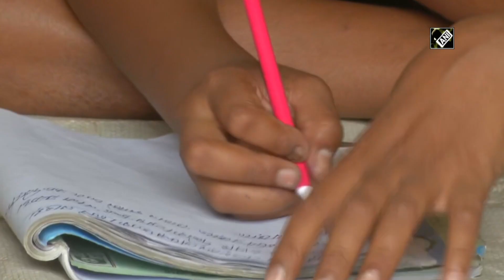With no govt support, Bankura Tant weavers forced to switch livelihood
Bankura (WB), Mar 30 (ANI): At a distance of 47 kilometers from Bankura town of West Bengal, 66-year-old Bhanupada Nandi is the only tant weaver left to continue this tradition in Bonkata village where he resides with his family. Nandi, who has three tants (handlooms), left weaving saree because of advancing age. However, he weaves 'gamcha' (local handloom towel) on a daily basis to support the family and continue with the art form.  He earns Rs 1600 for 100 pieces of Gamcha that he submits to the dealer every two months. It takes a minimum of two hours to weave two pieces of Gamcha. None of his sons wants to learn this tradition due to extremely low income. A little ahead of Bonkata, another village named Nobanda had all the families in weaving leave this trade five years ago. Today, not a single-family is found associated with 'tant' and the wooden machines in every household are lying dismantled while being covered in dust and cobwebs. Weavers of past years said that they were forced to leave Tant only because of tremendously low income Bowing down to poverty, villagers have shifted to other trades like daily labour, farming, etc.(NK)